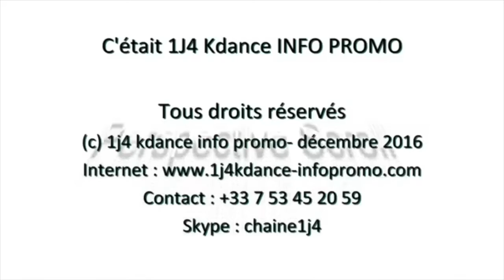La rencontre de nos grands Artistes musiciens Congolais pour la réconciliation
1J4 Kdance était là présent pour vous donner les informations en live sur le rencontre de nos grands Artistes musiciens Congolais pour la réconciliation: Dino vangu le maestro, Faugus Izeidi, Seskain Molenga, et Bovic shéamar, sans oublier leurs petit frère Luc le prophète
Produit par 1j4 de Pathy Libondase